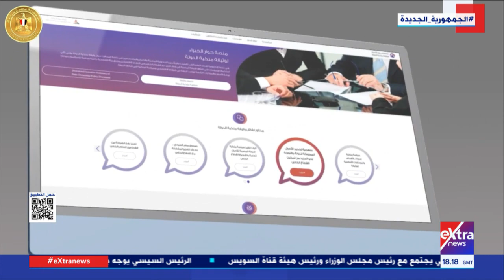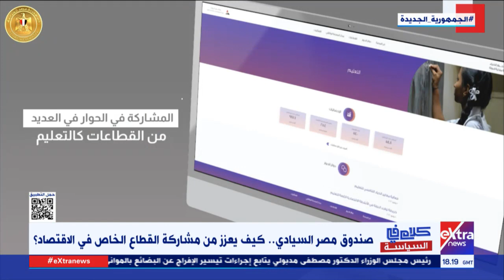صندوق مصر السيادي.. دور رائد لتعزيز المشاركة مع القطاع الخاص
كلام في السياسة| صندوق مصر السيادي.. دور رائد لتعزيز المشاركة مع القطاع الخاص

2 يناير 2023